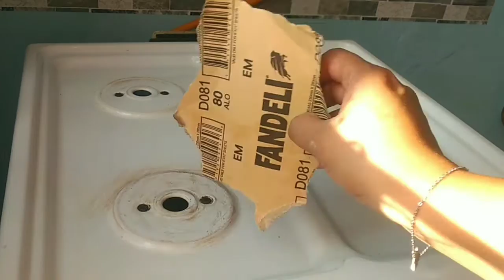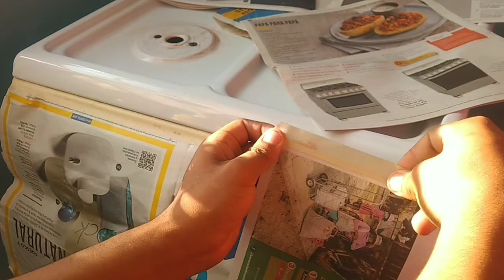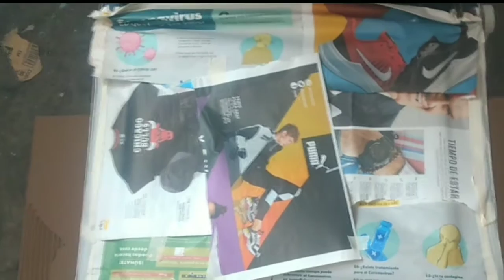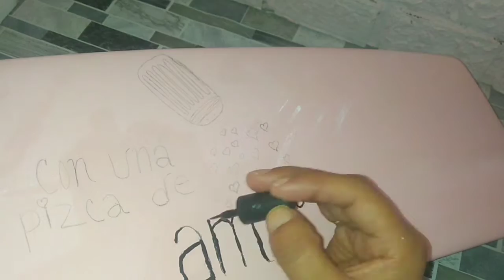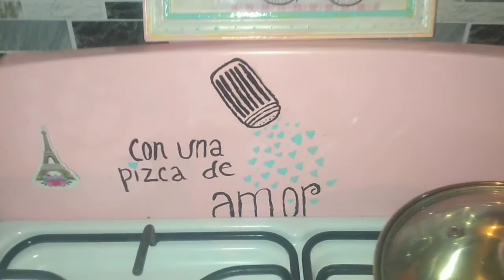Dale un cambio a tu COCINA Renueva tu estufa fácil 😱 y rápido || hazlo tu mismo cocina shabby chic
renové mi estufa Mabe viejita y me quedo como nueva 😱
anímate a restaurar tu estufa pasa de lo aburrido a un color más lindo que valla con tu personalidad ☺️👌
vamos a pintar la estufa lo más fácil y barato!!, pinta tu estufa, con pinturas en aerosol, remodela tu cocina facil y barato!!, detalles y colores en estilo shabby chic, cocina shabby chic

Igual los invito a compartir sus
 trabajos en mi grupo de facebook

Este canal está dirigido a ti que te gustan las manualidades con reciclaje o con bajo costo 😅 ya que la economía veces no nos alcanza!!🥺
Si sientes que vez tutoriales súper enredados acá te digo como elaborarlos de una manera super fácil!!👌 Y práctica!!

RECICLEMOS que es el mejor regalo para nuevas generaciones, ya que con esto ayudamos a nuestro planeta!! 🌍